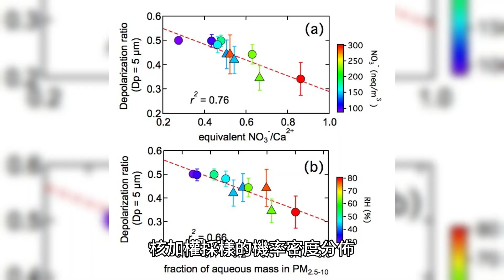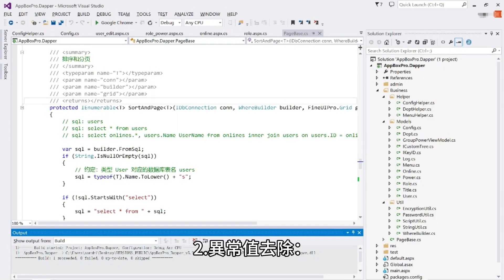QSAR 模型（化學和機器學習）的適用領域 (AD) 是開發和應用模型訓練集的物理化學、結構或生物空間、知識或訊息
確定 QSAR 模型的適用域 (AD) 的目的是表明是否滿足模型的假設以及該模型可以可靠地應用於哪些化學物質。一般來說，這對於插值而不是外推是正確的。迄今為止，還沒有一種普遍接受的演算法來確定 AD。ECVAM Workshop 52 報告和建議中提供了全面的研究。有相當有系統的方法來定義插值區域。該過程包括異常值去除和使用核加權採樣的機率密度分佈方法。有多種方法可以確定定量構效關係 (QSAR) 模型的適用域 (AD)。

1. 使用核加權採樣的異常值去除和機率密度分佈方法：這是定義內插區域的系統方法。該過程包括異常值去除和使用核加權採樣的機率密度分佈方法。 確定定量構效關係 (QSAR) 模型的適用域 (AD) 的每種方法的優缺點可總結如下：

1.插值方法：此方法涉及使用異常值去除和使用核加權採樣的機率密度分佈方法來確定QSAR模型的AD。它是定義插值區域的系統方法。

2.槓桿方法：此方法是基於建模分子描述符的帽子矩陣。 化學品訓練集的適用性域 (AD) 可以透過分析訓練化合物的多元描述符空間的屬性來研究，或透過距離（或相似性）測量間接研究。使用距離度量時應注意使用正交且有意義的向量空間。這可以透過多種方式來實現：特徵選擇和連續主成分分析。 確定 QSAR 模型的適用範圍有幾個挑戰，包括：

1. 定義 AD：沒有單一的普遍接受的演算法來決定 QSAR 模型的適用範圍。 ECVAM Workshop 52 報告和建議中提供了全面的研究。

2.異常值去除：異常值去除是決定QSAR模型適用範圍的重要步驟。